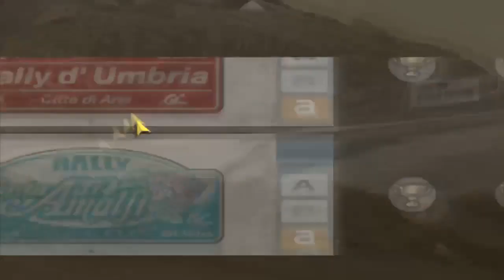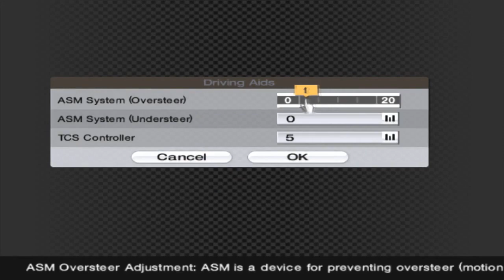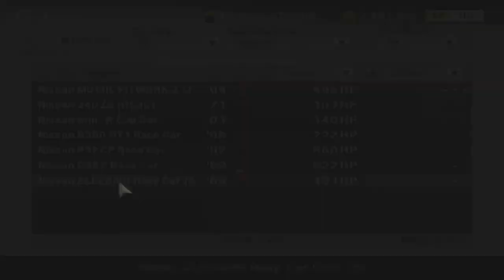Let's Play Gran Turismo 4 Part 124: Whistler Ice Arena- Hard (Mitsubishi Starion)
We continue on with our 100% playthrough of Gran Turismo 4 and resume the special conditions events! Here we take on the Hard Whistler Ice Arena with a Mitsubishi Starion! I'm sorry for the terrible driving in these events, but it will get better in a couple videos.

S. Brock